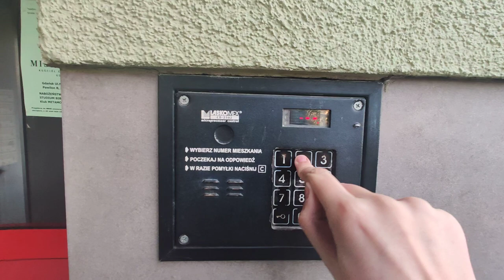Domofon Laskomex CD2502 Mikołaja Reja 24D Gdańsk